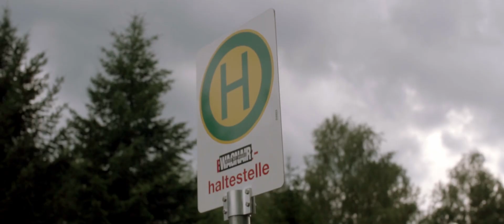Tief Im Wald 2019 - Aftermovie - kreatief.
Tief Im Wald 2019

location: Schießsportzentrum, Suhl

                      @mx.fchtnr (Maximilian Fichtner)
                      @janno_fle99 (Janno Fleischer)

Odesza - Thin Floor and Tall Seeling & A Moment Apart